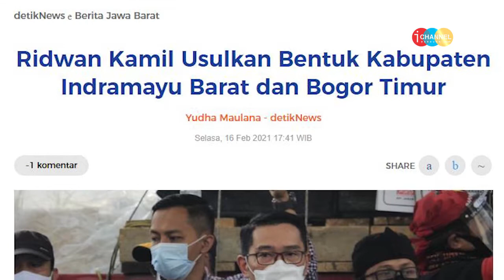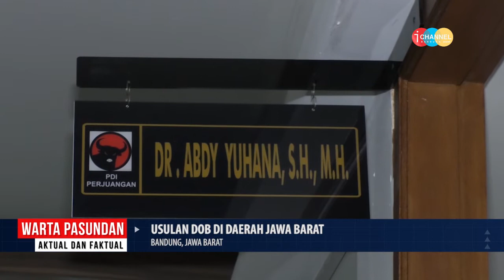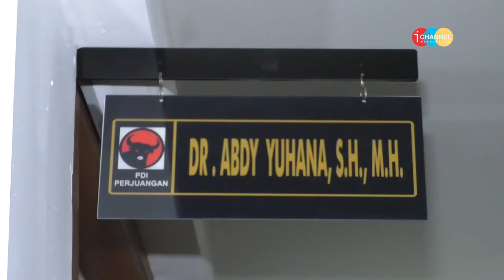WARPAS - USULAN DOB DI DAERAH JAWA BARAT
Dr. Abdy Yuhana, SH., MH